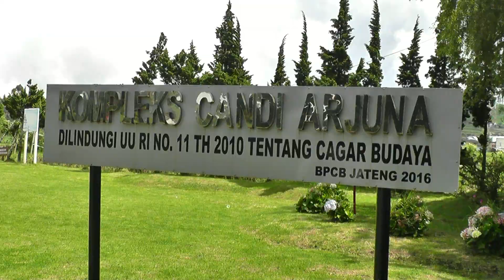INDONESIA from Wonosobo to Dieng, Java (hd-video)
There are a few interesting old temples at Dieng plateau.
Don't miss the beautiful terraces (where vegetables are grown) along the road to Dieng.